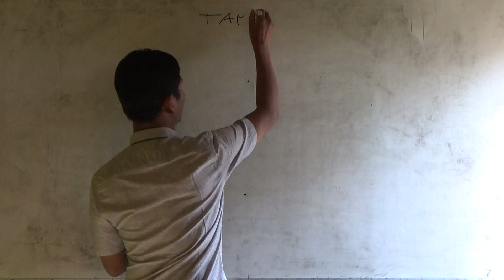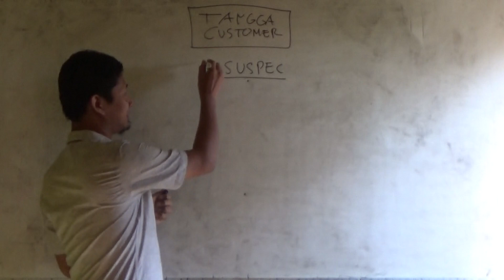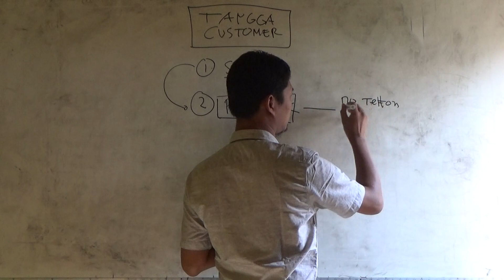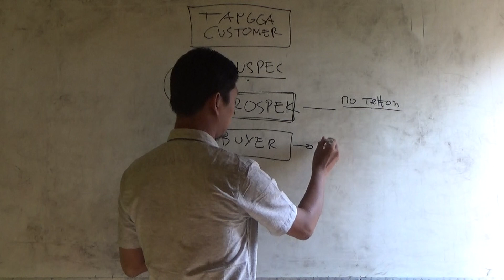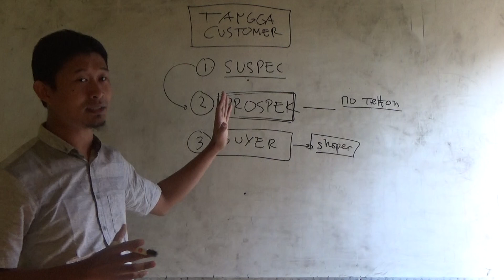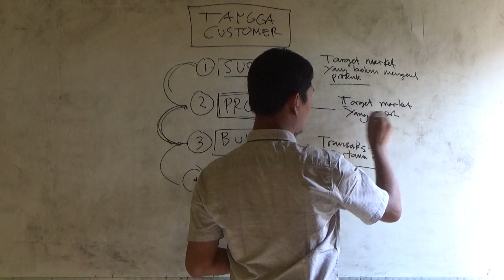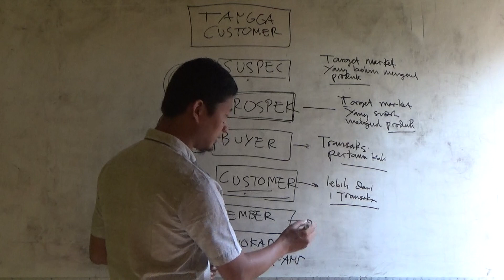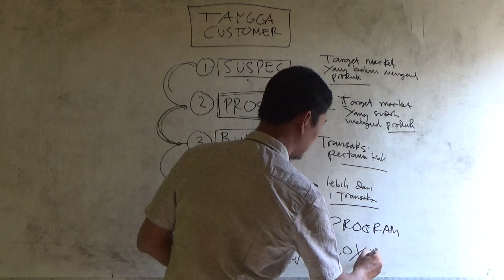5 Tangga Customer by Rofik Jago Bisnis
One days workshop

Pelatihan Fb Ads dan IG Ads,
Langsung praktek membuat iklan dan langsung terbit,
Dibimbing langsung oleh Owner JB INSTITUTE

Langsung dibimbing oleh Adsvertiser JB Yang
sudah berpengalaman beriklan

Kami siap membantu para UMKM dan Para Pemilik Usaha
Bukan hanya belajar digital marketing, tapi juga menaikkan omzet,
langsung bisa Setting iklan dan terbit.

Materi Pelatihan :
7 STEP FB ADS
1. Buat Akun Facebook + Instagram
2. Buat Halaman / Fanspage + Promosi
3. WA Business
4. Ads Manager
5. Setting Pembayaran
6. Buat Iklan
7. Evaluasi + Install Aplikasi Pengelolaan akun fb

Yuk gabung sekarang! Kapan lagi...